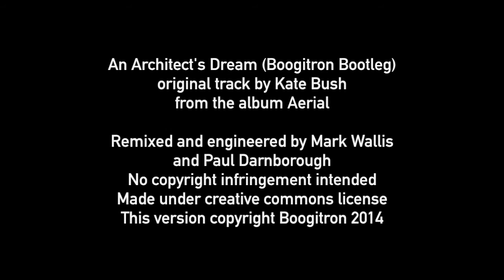Kate Bush - An Architect's Dream (Boogitron Bootleg)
For paint fetishists everywhere. Boogitron are Mark Wallis and Paul Darnborough. Staying quite faithful to the original song, we've coaxed this slow-burner onto the dance floor for some hip-swinging moves. The original track 'An Architect's Dream' by Kate Bush is from the Aerial album. This video comprises found footage from YouTube and all credits are included at the end of the film.

See comments for download link. Not for sale or resale.